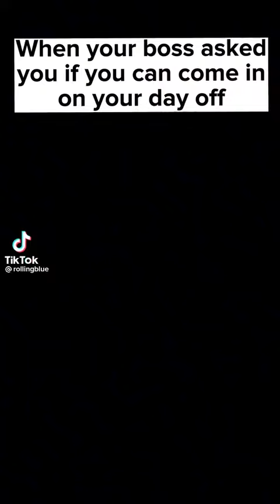"Crazy" vs. "Lazy" 🤣🤣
Check out Ceelo's other social media.